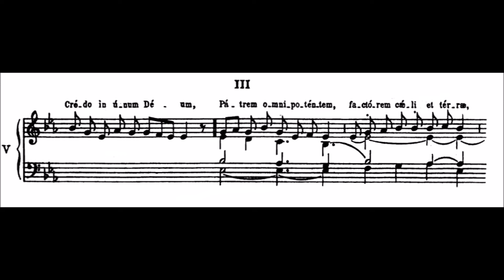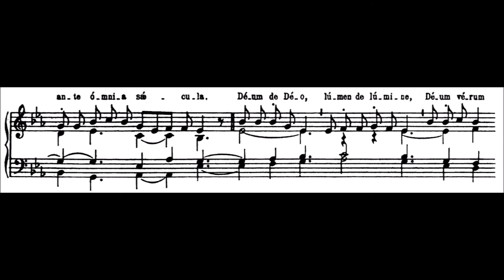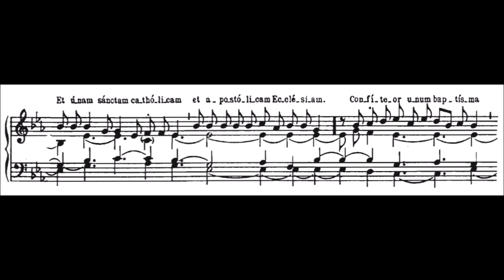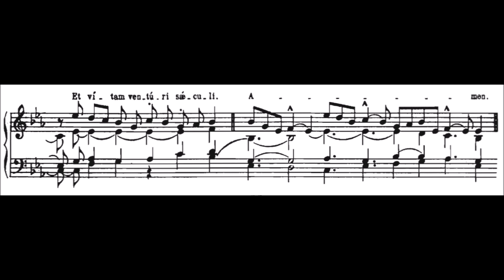Credo (Nicene-Constantinopolitan )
HD

Credo

Credo in unum Deum,Patrem omnipotentem,factorem caeli et terrae,
Visibilium omnium et invisibilium.

 Et  in unum Dominum Iesum Christum, Fílium Dei unigénitum, et ex Patre natum ante omnia saécula.

Deum de Deo, lumen de lúmine, Deum verum de Deo vero, genitum, no factum, consubstantialem  Patri : per quem omnia facta sunt .
 Qui propter nos homines, et propter nostram salutem descendit de caelis.
Et incarnatus est de Spiritu Sancto  ex Maria Virgine , et Homo factus est. Crucifixus etiam pro nobis sub Pontio Pilato ; passus et sepultus est,

Et resurrexit tertia die , secundum Scripturas, et ascendit in caelum, sedet ad Dexteram Patris. Et iterum venturus est cum glória, iudicare vivos et mortuos, cuius regni non erit finis.
Et in Spiritum Sanctum, Dominum et vivificantem : qui ex Patre et Filio que   procedit.
 Qui cum Patre et Filio simul adoratur et
conglorificatur: qui locutus est per prophetas.
 Et unam, sanctam, catholicam et apostolicam Ecclesiam.
Confiteor unum baptísma in remissionem peccatorum.
Et exspecto resurrectionem mortuorum, et vita venturi saeculi.
Amén .

Coral : CORO E BANDA DOS ARAUTOS DO EVANGELHO